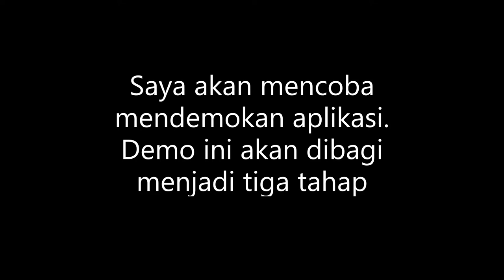Demo Project Skripsi 1011413 Harry Apriadi - Teknik Informatika Universitas Komputer Indonesia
Nama : Harry Apriadi
NIM : 10116413